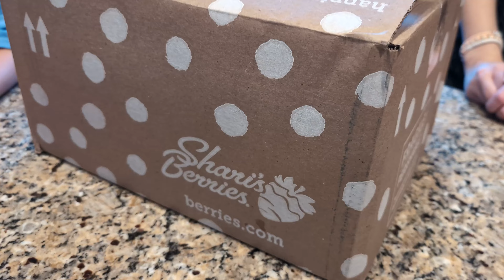We got some Shari's Berry's!